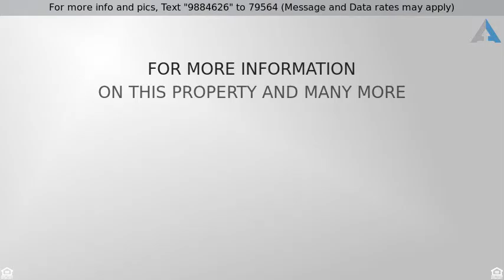4 Bedroom Home For Sale In Ahwatukee Under $350,000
4 Bedroom Home For Sale In Ahwatukee Under $350000

James Lanier, Real Estate Agent, is showcasing this grand family home in Foothills Reserve! This 4 bed/3.5 bath home in Ahwatukee under $350,000 features high ceilings, neutral tile and carpet throughout, formal dining, and a loft. The kitchen of this 4 bedroom home in Ahwatukee boasts granite countertops, exquisite cabinetry, large pantry, and an island. The private master suite of this 4 bedroom home in Ahwatukee includes a huge walk-in closet, fireplace, bathroom with double sinks and separate tub/shower, and a balcony with gorgeous mountain views. All this in a quiet Ahwatukee neighborhood, close to excellent schools, parks, and hiking. Welcome home to your 4 bedroom home in Ahwatukee!

Are you planning on paying for your 4 bedroom home in Ahwatukee under $350,000 in cash?  Or would you like to find out about your financing options?  Learn how to protect your transaction with her exclusive service called PYT!